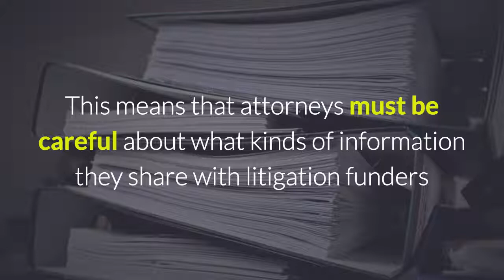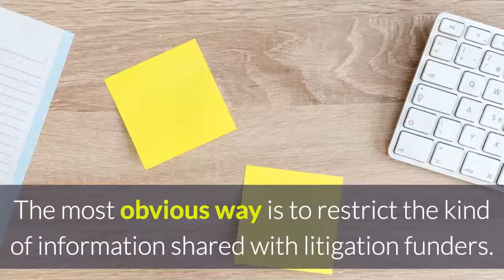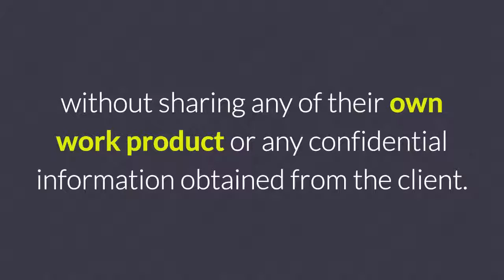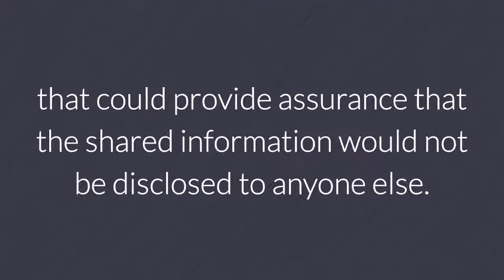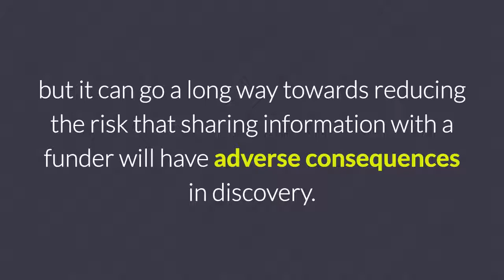The Problem of Discovery about Litigation Funding Arrangements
As litigation funding becomes more prevalent, it is subject to increasing scrutiny, including in discovery in cases where one of the litigants receives funding from a third party.